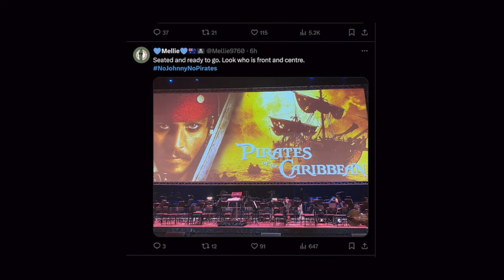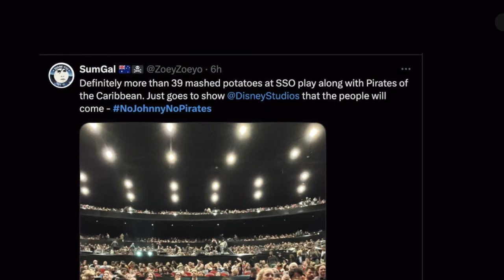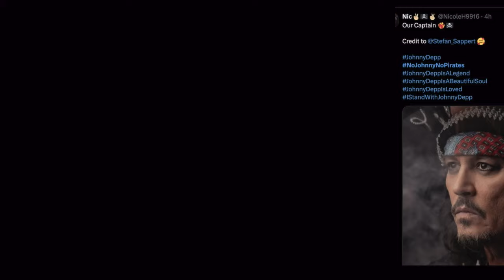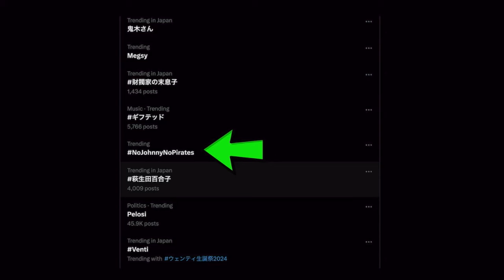No Johnny No Pirates TRENDS AGAIN!